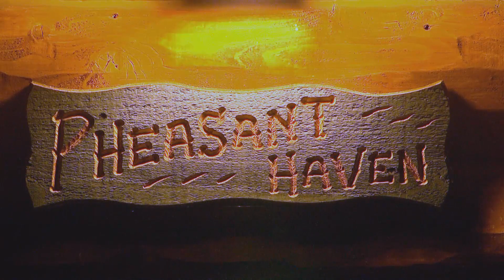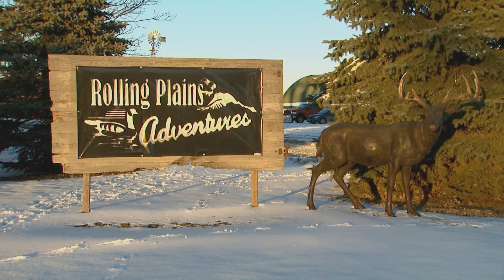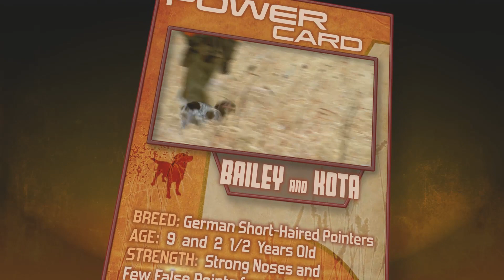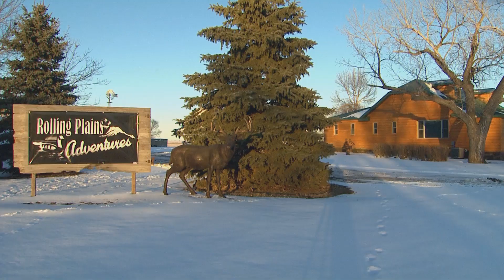The Flush - Bismarck, North Dakota - 2016 Episode #10